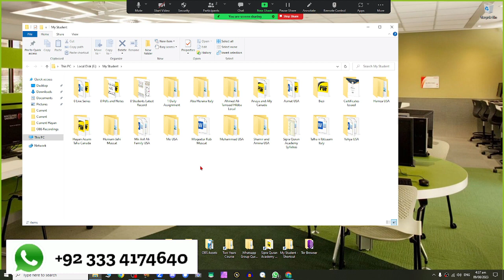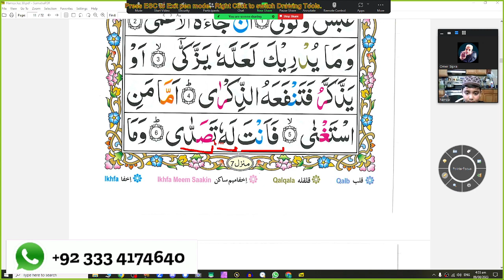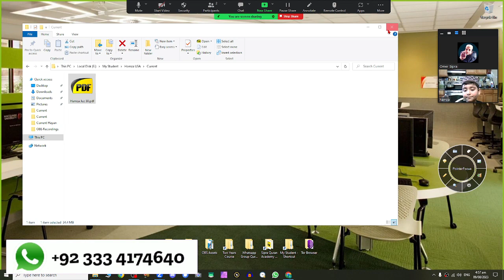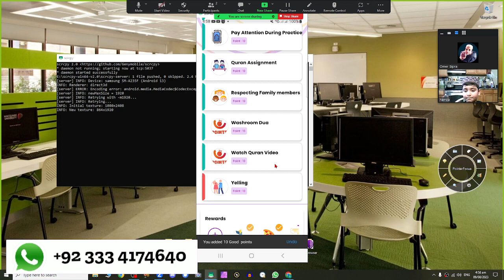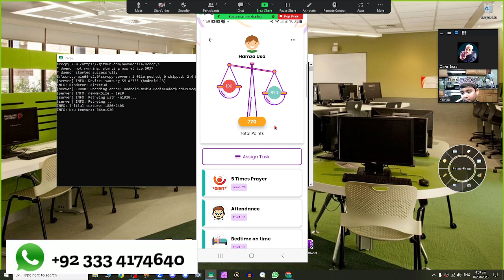Hamza from USA Learning Juz 30 Page 11